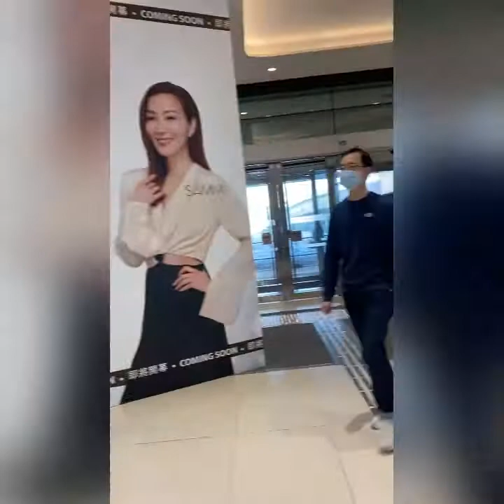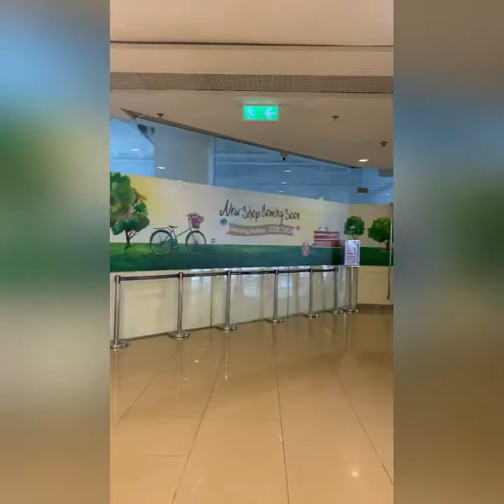Maghahatid kami ng Ayuda sa Quarantine Hotel(RAMBLER OASIS HOTEL)TSING YI HONGKONG